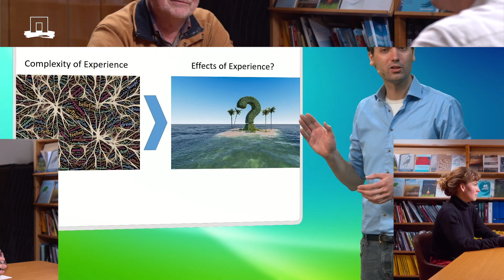Tourism and Climate Change | WUR MOOC on EdX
Don’t we all love to travel the world? But for how long can we continue this in the way we know, is unsure.
Tourism will probably cease existing the way it was considering all that is happening.

A global pandemic, financial crises, sea level rise, declining biodiversity in ecosystems and more.
Tourism tends to recuperate after crises, but will it survive the most invisible crisis of all:
that of climate change?

In this free MOOC by Wageningen University and Research, you’ll learn all about the key challenges that tourism is facing in context of drastic climate change-, mitigation and adaptation. Start learning today!